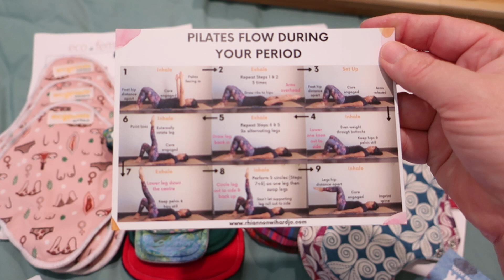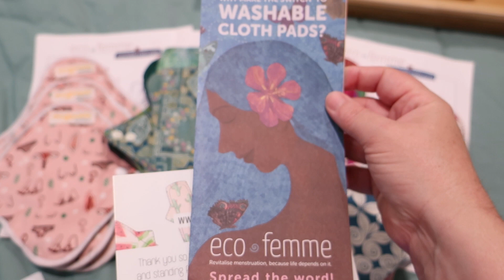REVIEW: Eco Pads & Eco Femme (December 2022)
Welcome to my new REVIEW video on Eco Pads & Eco Femme

LINKS

This channel covers topics relating to reusable menstrual products such as cloth pads, menstrual cups, period underwear, and accessories.